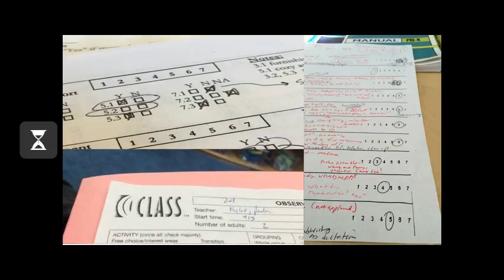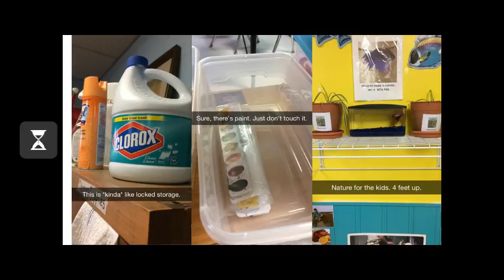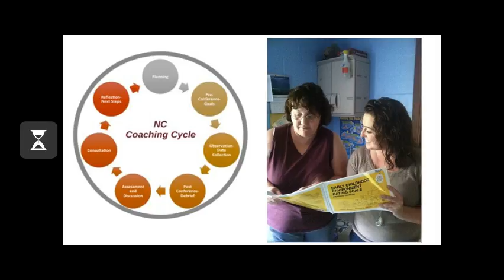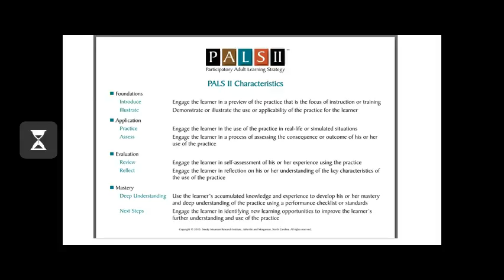JV slides for Intentional TA CCR&R Institute